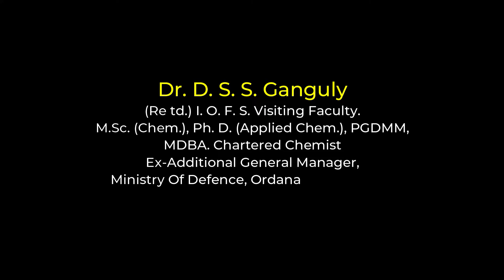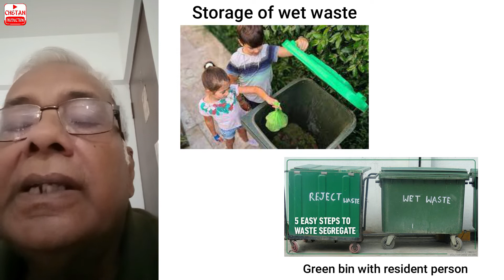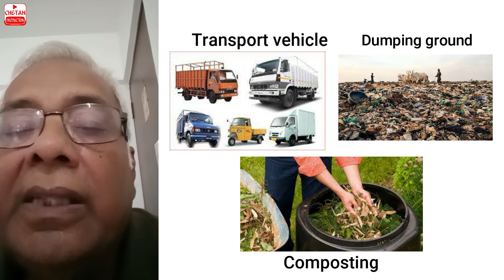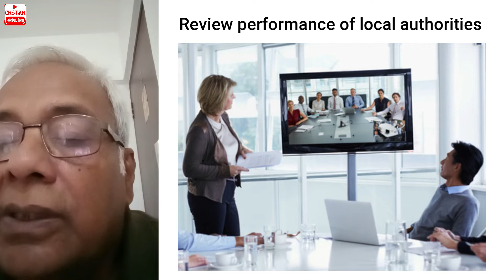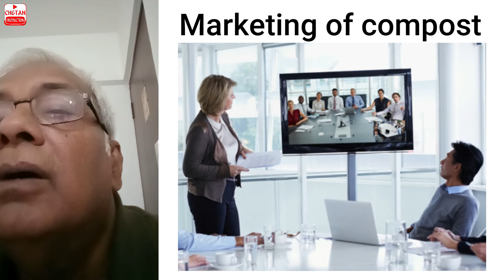Swachh Bharat mission | Session, -3 | Roles and duties asper Municipal solid waste(MSW) rules 2016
Solid Waste Management - Types, Methods, Challenges & Solutions for Solid Waste Management

 Session - 1
Dr. D. S. S. Ganguly
(Re td.) I. O. F. S. Visiting Faculty.
M.Sc. (Chem.), Ph. D. (Applied Chem.), PGDMM,
MDBA. Chartered Chemist
Ex-Additional General Manager,
Ministry Of Defence, Ordanance  Factories
Organization, Govt. of India.

© All contents of this Video are protected by copyright By Chetan Prakashan / Chetan Production